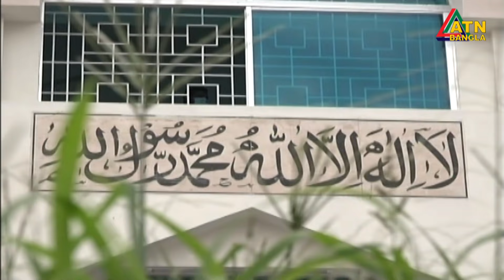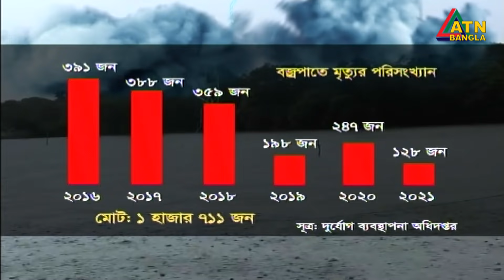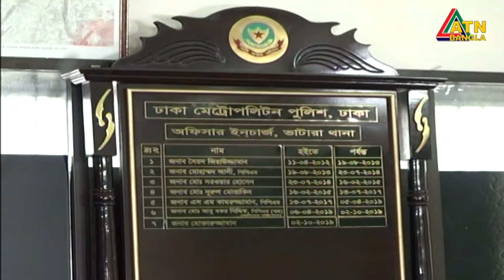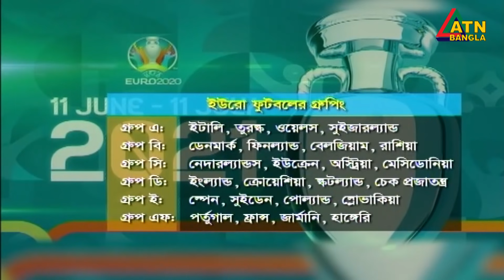এটিএন বাংলা সন্ধ্যা ৭ টার সংবাদ । 11.06.2021 | ATN Bangla News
News Presented by- Tamanna Mau